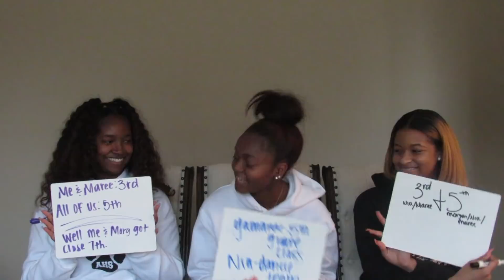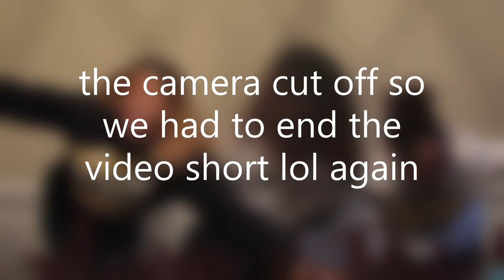Bestfriend Tag (our official video)